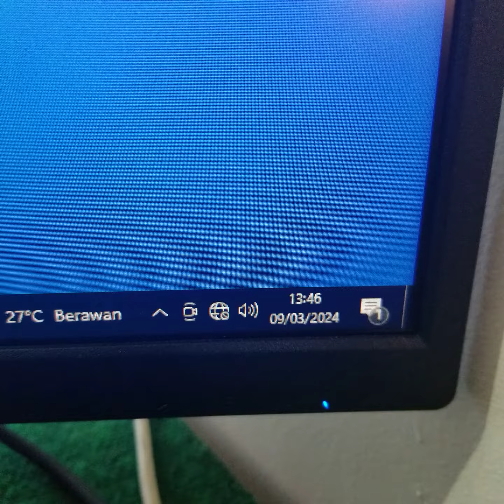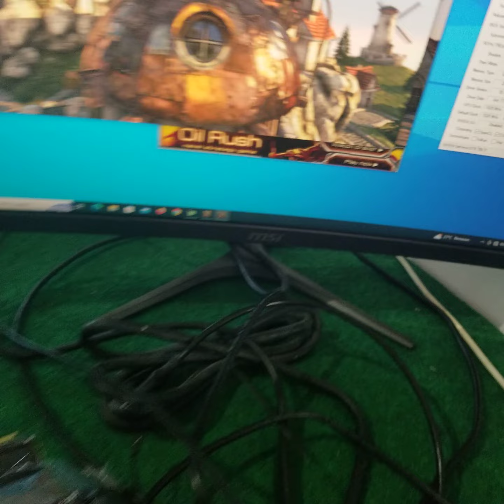MSI GeForce GTX 750 TI GTX 750Ti 2GB GDDR5 128 BitA******y